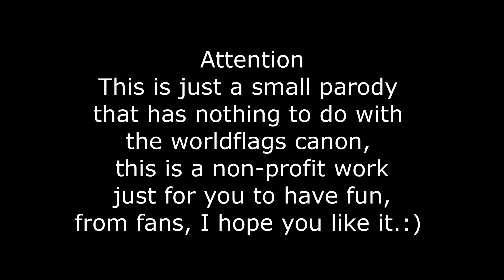Pelea de hermanos // Worldflags version // parodia // Animatic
Atención
Esto es solo una pequeña parodia. eso no tiene nada que ver con
el canon de Worldflags, este es un trabajo sin fines de lucro
  solo para que te diviertas, de parte de los fans, espero que les guste. :)